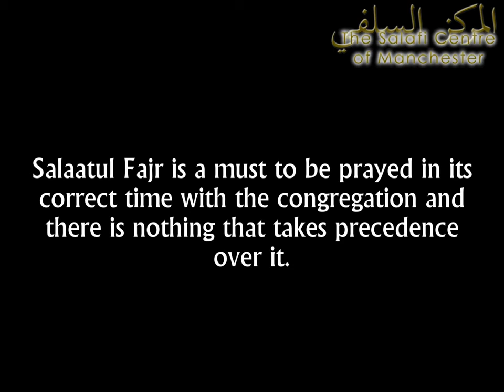Ruling on missing fajr due to studying at night by shaykh fawzan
Seeking knowledge is a great act of worship, however this should never cause you to miss out on prayers or any actions from the Faraidh. A student of knowledge must use his time wisely and prioritize that which is most important.